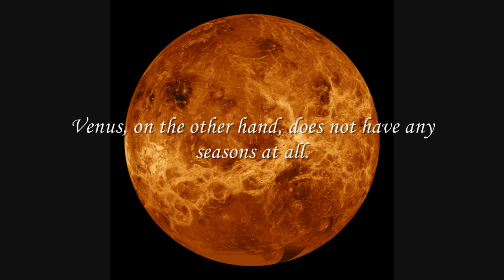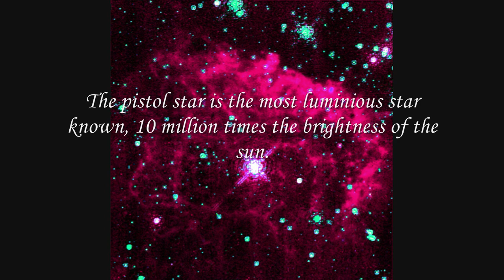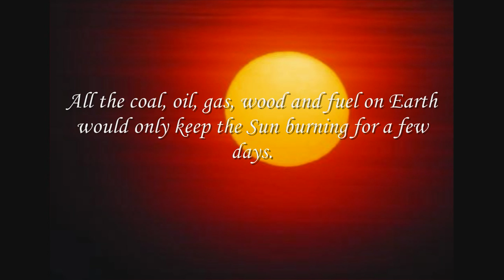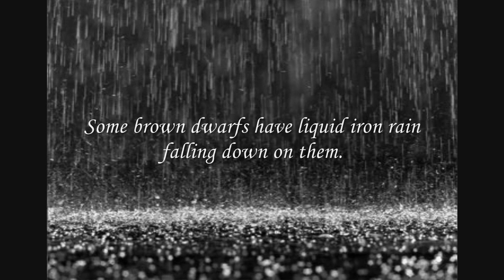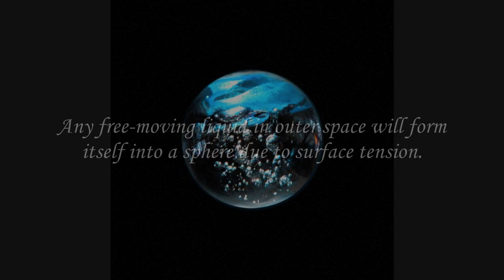50 Amazing and strange astronomy facts in 5 minutes HD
50 facts about astronomy and space in 5 minutes. Maybe you knew some of them but probably not all. Recommended to watch in HD.